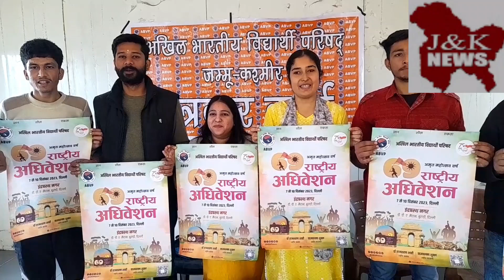anticipation of ABVP's National Conference in Delhi, the unveiling of the Office Amphalla.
Jammu Kashmir reveals Poster for National Convention to be held in Delhi

In anticipation of ABVP's National Conference in Delhi, the unveiling of the official poster took place today at State Office Amphalla. The conference, themed "Amrit Mahotsav Year," will be hosted in the tent city named "Indraprastha Nagar" during December 7-10, marking the 69" National Convention

The main auditorium will be named after the former National Organizing Secretary and senior RSS pracharak, Late Shri Madandas Devi. The entry gates will bear the names of Maharaja Surajmal and Samrat Mihirbhoj The four day National Convention, occurring after 75 years of ABVP's organizational

journey, aims to familiarize students with the significant milestones and contributions of ABVP showcasing the unity in diversity through the participation of youth from every comer of the country.

ABVP plans to celebrate its 75" organizational journey by organizing an interstate student life exploration focusing on understanding the natural diversity, family structures, and social fabric of varicus states. This initiative has started with the Northeast Study Expedition from Guwahati, Assam, on November 5 and will conclude on 20 November in Guwahati

Akshi Billowna emphasized that the conference will play a pivotal role in highlighting the transformative aspects of the current education sector and addressing social, youth, and education-related issues.

State Secretary Akshi Billowria expressed that ABVP's 75-year journey has not only kept pace with modernity but also aims to understand the continuous joumey of India as a nation. She highlighted the importance of the upcoming events in bridging the gap between the diverse regions of India. She invited students, educators, and intellectuals from all sectors to actively participate in the National Convention, shaping ABVP's future initiatives through constructive dialogue and engagement

In this press conference and posters launch event State Joint Secretary Chahat Anandi and Sanak Shrivats. Jammu Mahanagar Secretary Arman Khajuria